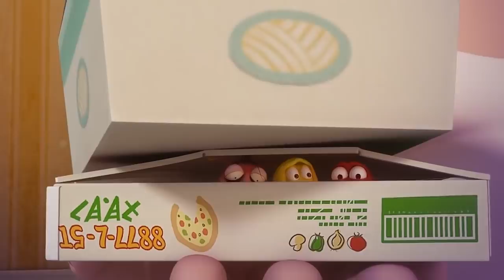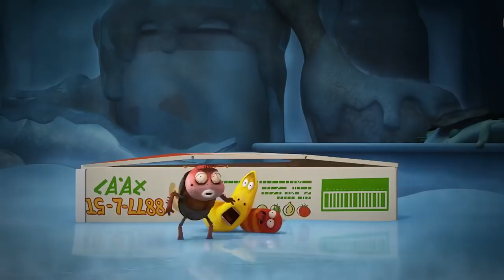LARVA | WATERMELOEN | Cartoonfilm | Cartoons Voor Kinderen | Larva Cartoon